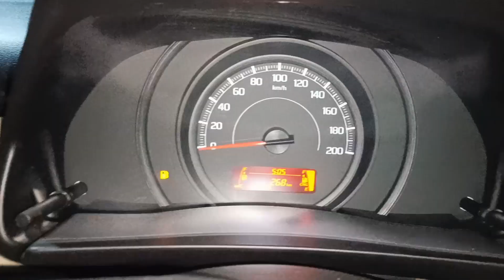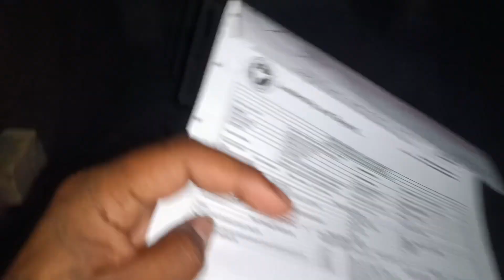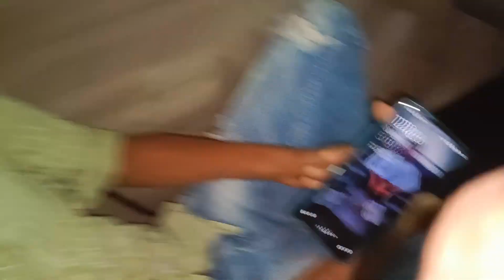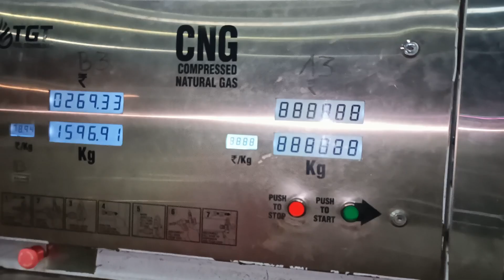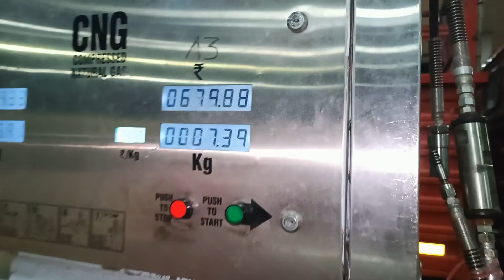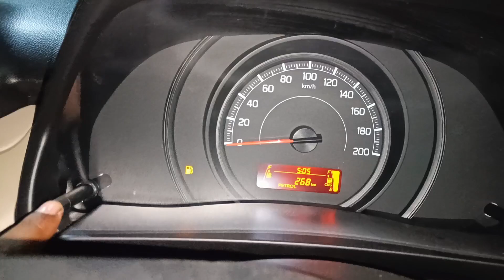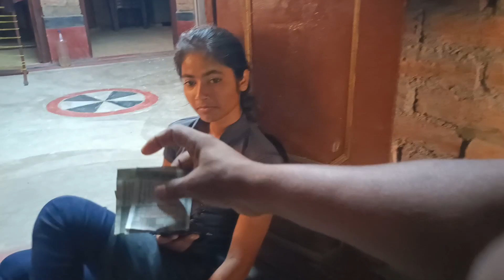Dzire tour s pahli booking#Dziretours